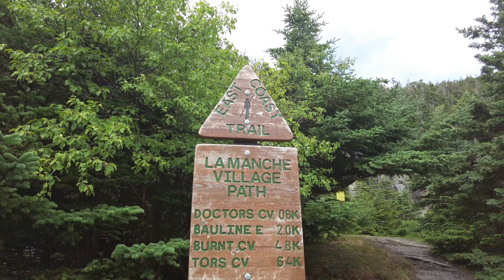La Manche Suspension Bridge